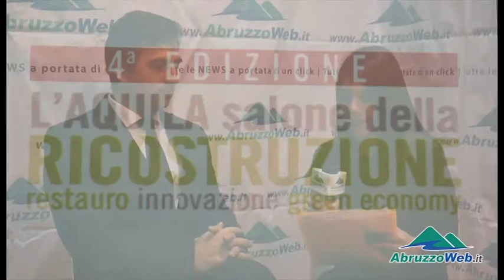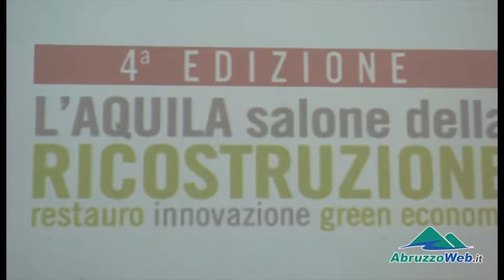SALONE RICOSTRUZIONE: ROMANIA 'CHIAMA' L'AQUILA, LE IDEE DI TERTELEAC